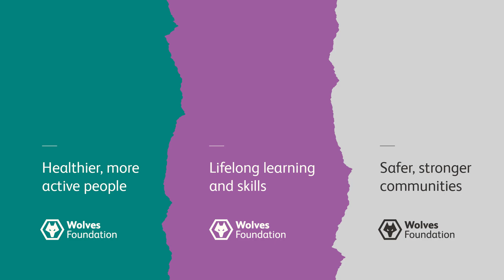Rory LOVES Healthy Goals! 🍎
Discover more about the Wolverhampton Wanderers Foundation 🐺